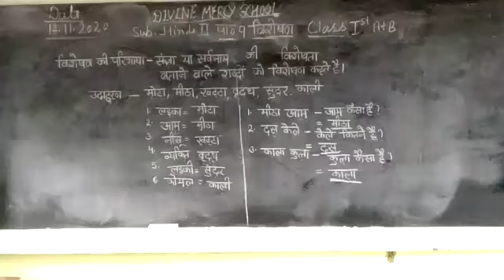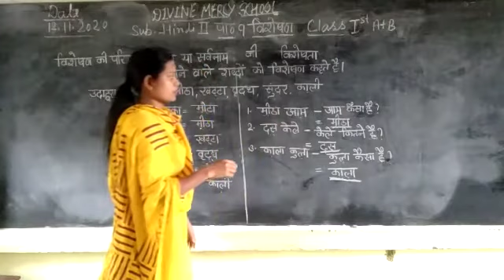पाठ ९ विशेषण हिन्दी २ क्लस १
DMS Orai Class 1 Hindi 2